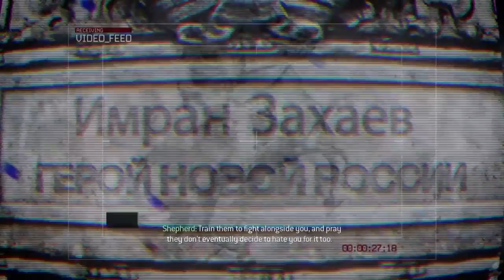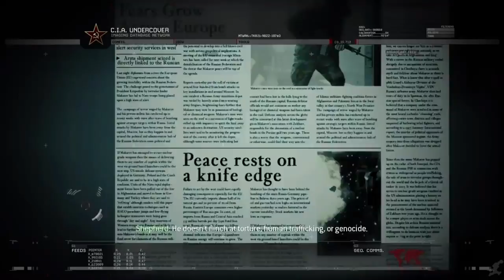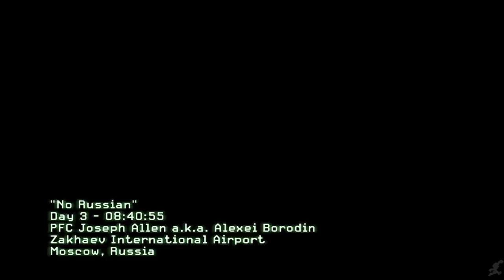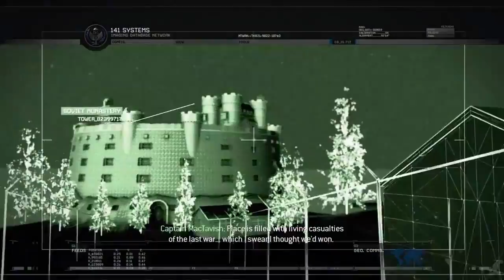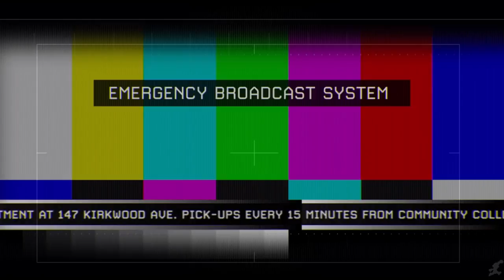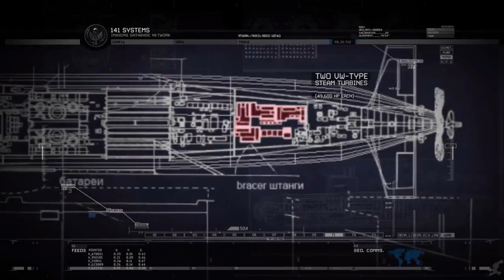Call of Duty Modern Warfare 2 Game Movie HD All Cutscenes 1080P